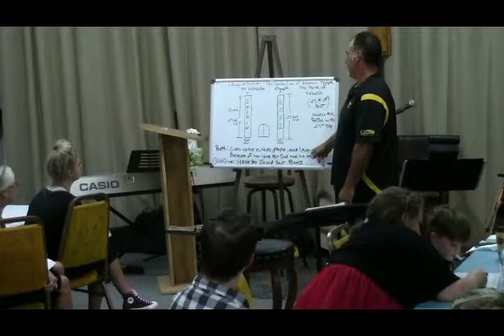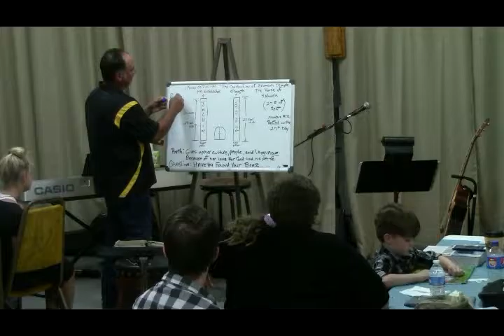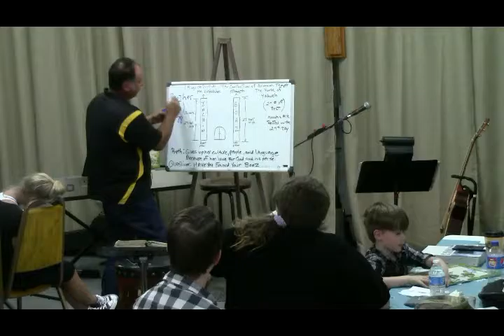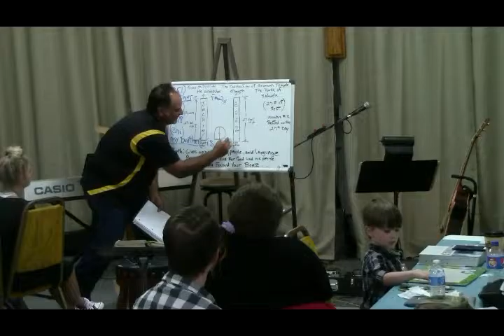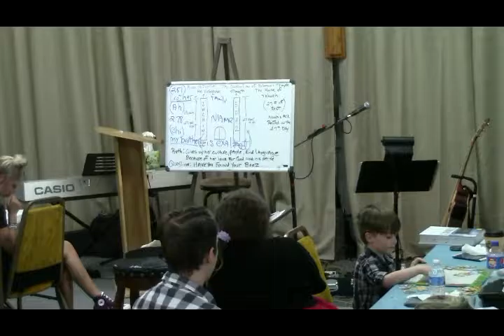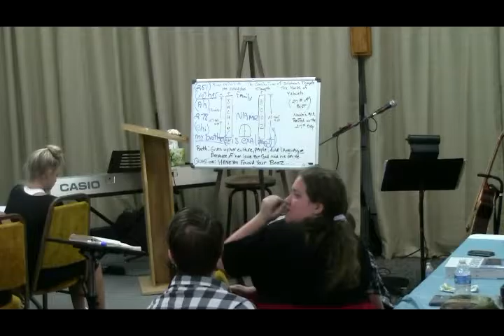The Book of Ruth (Concluded)